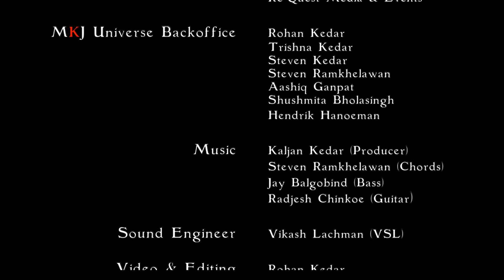TERE BIN | KALYAN KEDAR